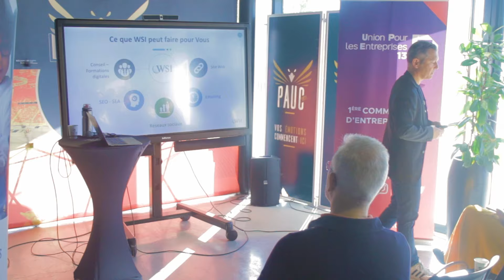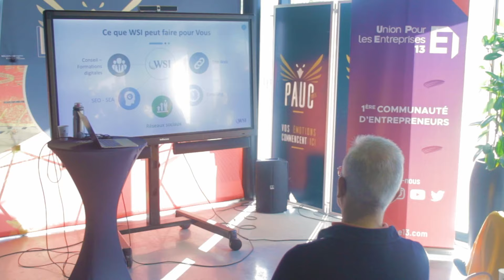Boostez votre prospection commerciale avec l'intelligence artificielle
Retrouvez l'intégralité de ma dernière conférence sur l'intelligence artificielle et les outils associés pour littéralement booster votre prospection commerciale.

 En tant qu'expert en marketing digital et fondateur de l'agence WSI, Olivier partage ses connaissances et expériences sur l'utilisation des nouvelles technologies pour optimiser les activités commerciales.

**Introduction et syndrome de la dinde (00:01 - 01:37)**
Olivier commence par expliquer le "syndrome de la dinde", une métaphore empruntée à un professeur, pour illustrer la nécessité de se préparer aux changements rapides apportés par les technologies modernes. La dinde, bien nourrie et insouciante, ne voit pas arriver le coup fatal de Noël. De la même manière, les professionnels doivent rester vigilants et s'adapter constamment aux innovations technologiques pour ne pas devenir obsolètes.

**Présentation d'Olivier Alocio et de WSI (02:12 - 05:37)**
Olivier se présente ensuite, décrivant ses multiples rôles à l'UPE 13, aux Dirigeants Commerciaux de France, et à la tête de son agence WSI. Fondée il y a plus de 25 ans à Toronto, WSI se spécialise en marketing digital pour aider les petites entreprises à se développer grâce aux nouvelles technologies. Olivier souligne l'importance de la veille technologique et de la formation continue, notamment sur l'IA, pour rester à la pointe de l'innovation.

**Philosophie et conviction sur l'IA (06:08 - 08:17)**
Olivier partage sa conviction que les professionnels de la vente ne seront pas remplacés par l'IA, mais par ceux qui utiliseront ces outils plus efficacement. L'IA, bien maîtrisée, confère des "super-pouvoirs" qui peuvent transformer les activités commerciales. Il encourage les entrepreneurs à se former et à adopter ces technologies pour rester compétitifs.

**Exemple d'utilisation de ChatGPT (13:54 - 19:49)**
Olivier illustre les capacités de ChatGPT, un outil d'IA génératif, à travers des exemples concrets. Il raconte comment ChatGPT l'a aidé à planifier un voyage au Québec en moins d'une minute, et à préparer une présentation pour sa femme en seulement dix minutes. La version payante de ChatGPT, avec sa puissance accrue et ses fonctionnalités avancées, est particulièrement recommandée pour des tâches complexes comme l'analyse de données et la génération de documents.

**Préparation de la prospection commerciale (29:15 - 30:59)**
L'IA peut grandement faciliter la préparation de la prospection commerciale. Olivier montre comment ChatGPT peut aider à élaborer un plan d'action commercial en posant les bonnes questions et en générant des stratégies sur mesure. Il insiste sur l'importance de personnaliser les requêtes pour obtenir des réponses de qualité et adaptées aux besoins spécifiques de l'entreprise.

**Collecte de données et outils de prospection (42:31 - 47:32)**
Olivier présente des outils comme Magilead, qui utilisent l'IA pour scrapper et enrichir des données de LinkedIn, en obtenant des emails professionnels essentiels pour la prospection B2B. Il compare cet outil à d'autres comme Dropcontact, et explique comment ces technologies peuvent automatiser et optimiser le processus de collecte de prospects.

**Automatisation et outils complémentaires (54:02 - 55:30)**
L'automatisation, rendue possible par des applications no code comme Zapier et Make, permet de gagner du temps en automatisant des tâches chronophages.

**Utilisation de l'IA dans les réunions et le suivi (56:03 - 57:54)**
L'IA peut aussi transformer la gestion des réunions commerciales. Olivier recommande l'outil leexi pour enregistrer et transcrire les réunions, générer des synthèses et des plans d'action. Combiné à des outils comme Gamma.app, il permet de créer des résumés visuels et attractifs des réunions, améliorant ainsi la communication avec les prospects.

**Conclusion : People buy from people (1:05:11 - 1:07:48)**
Olivier conclut sur l'importance des relations humaines dans la vente, malgré l'essor des technologies. Les outils d'IA sont des assistants puissants, mais c'est la qualité des interactions humaines qui fera toujours la différence. Il encourage les participants à adopter ces technologies tout en cultivant leurs compétences relationnelles.

Rejoignez Olivier Alocio pour explorer comment l'IA peut booster votre prospection commerciale et transformer votre approche marketing. Découvrez des outils pratiques, des conseils d'experts et des exemples concrets pour intégrer efficacement l'IA dans vos stratégies commerciales.